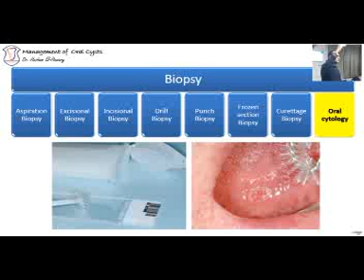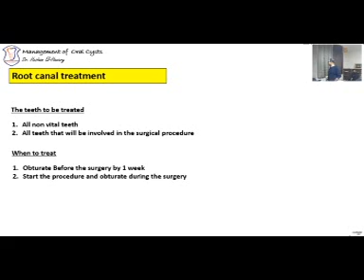10 how to treat cyst - endodontic treatment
discussing two different ways of treatment for endo
to finalize endo treatment before surgery Vs obturate during the surgery
pros and cons of each